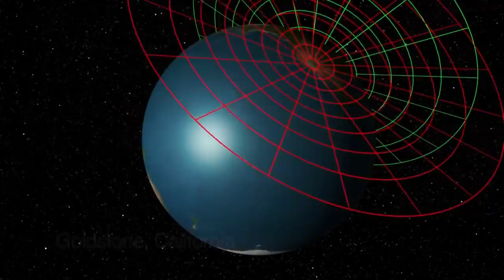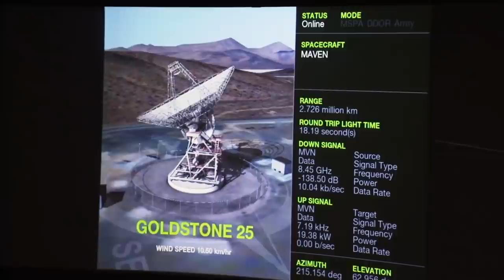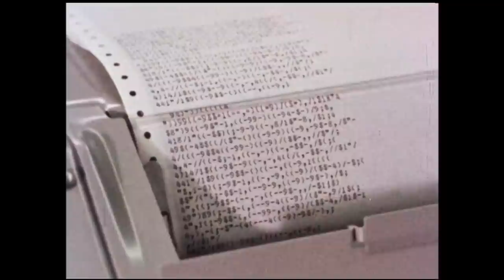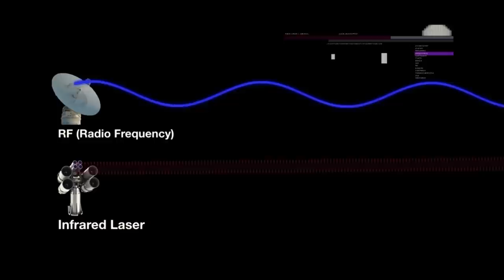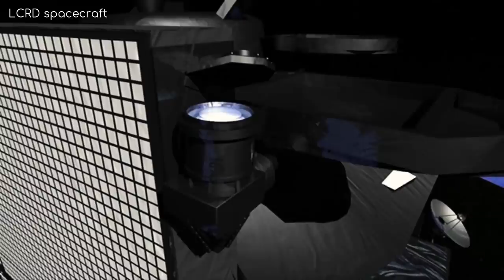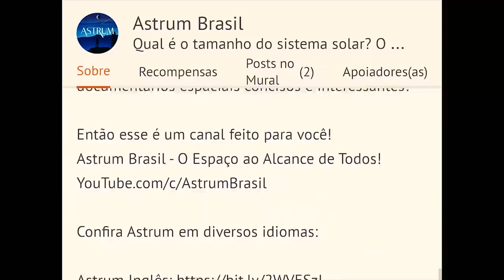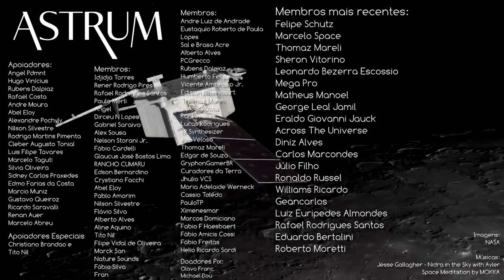NASA está prestes a multiplicar a ciência por 10 | Deep Space Network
Atualmente, usamos ondas de rádio para transmitir dados entre a Terra e as missões espaciais. No entanto, em distâncias interplanetárias, mesmo com a incrível e cara tecnologia em uso hoje, as velocidades de transferência de dados podem ser muito mais lentas do que a antiga internet discada.

É por isso que a NASA está preparando algo novo e muito especial nesse sentido.

Venha conosco nesta jornada de descoberta enquanto entendemos como a NASA mantém contato com missões espaciais a bilhões de quilômetros de distância e como os novos tipos de tecnologia no campo da comunicação no espaço profundo pode revolucionar a exploração espacial.

ERRATA: A Missão Psyche será lançada em Agosto de 2022, e não em 2026, como dito no vídeo.
Crédito para correção Raynere Pereira💙

Quer saber mais sobre diversas outras missões espaciais? Confira essa lista de vídeos aqui:

Imagens:
NASA

Músicas:
Jesse Gallagher - Nidra in the Sky with Ayler
Space Meditation by MOKKA

Apoiadores:
Angel Pdmnt
Hugo Vinícius
Rubens Dalpiaz
Rafael Costa
Andre Moura
Abel Eloy
Alexandre Pochyly
Nilson Silvestre
Marcelo Taguti
Silvia Oliveira
Marcio Muniz
Gustavo Queiroz
Ricardo Saravalli
Renan Auer

Membros:
Idjidja Torres
Paulo Merli
Angel
Dirceu N Lopes
Gabriel Saraiva
Alex Sousa
Nelson Storani Jr.
Fábio Cardelli
Glaucus José Bastos Lima
RANCHO CUMARU
Edson Bernardino
Crystiano Facchi
Abel Eloy
Pablo Amorim
Nilson Silvestre
Flávio Silva
Alberto Alves
Aline Aquino
Tito Nil
Filipe Vidal de Oliveira
Marck San
Nature Sounds
Fábio Silva
Fran
Lopes
Sal e Brasa Acre
Alberto Alves
PCGrecco
Rubens Dalpiaz
Humberto Felipe
Vicente Ambrosio Jr.
Edison Bittencourt
Thomaz Mareli
jajaja@Dota
Rui Tavares
Lucas Rodrigues
BR Synthesizer
Kim Veloso
Thomaz Mareli
Edgar de Souza
GryphonGamerBR
Curadores da Terra
Jhulio VCS
Maria Adelaide Werneck
Cassio Toledo
PauloTP
Ximenesmar
Marcos Domiciano
Fábio Freitas
Helio Ricardo Sardi
Felipe Schutz
Marcelo Space
Thomaz Mareli
Sheron Vitorino
Leonardo Bezerra Escossio
Mega Pro
Matheus Manoel
Diniz Alves
Carlos Marcondes
Júlio Filho
Ronaldo Russel
Williams Ricardo
Geancarlos
Eduardo Bertolini
Roberto Moretti

Doadores Pix:
Olavo Franc
Michael Dou